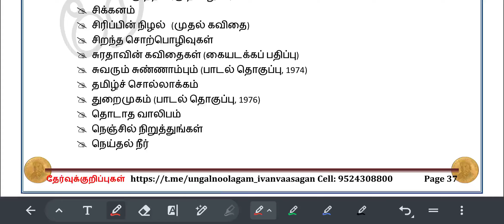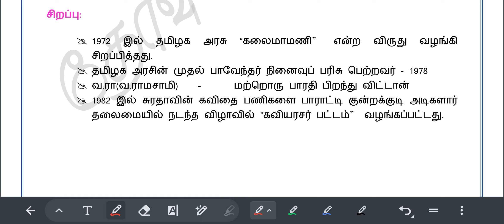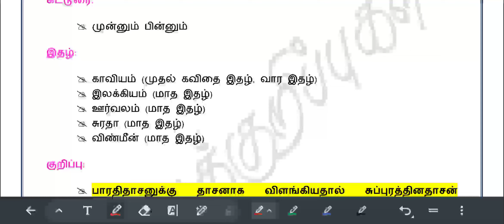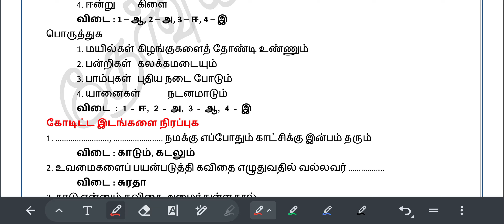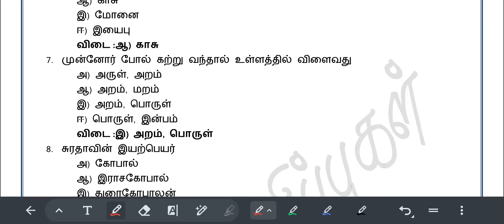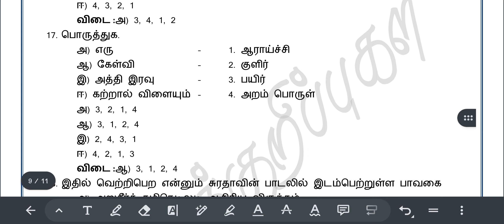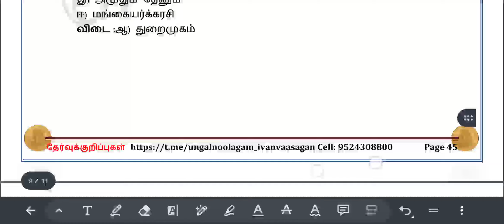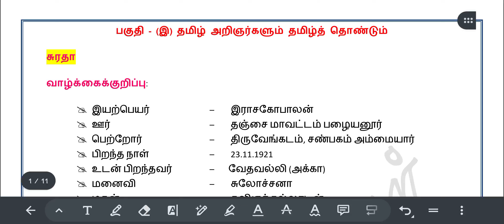TNPSC Group-4 Important Tamil Questions சுரதா பற்றிய முக்கிய வினாக்கள்